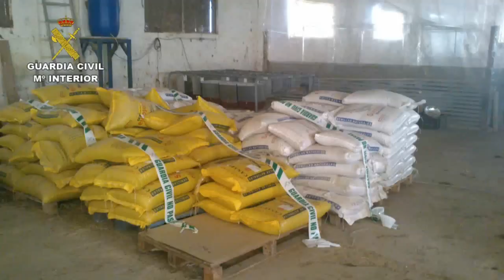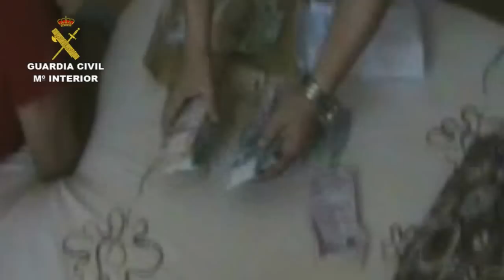Operación Nazarillos. Operaciones de la Guardia Civil. Murcia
La Guardia Civil, dentro del marco de la operación NAZARILLOS, ha procedido a la detención de 19 personas en las localidades de Murcia, Cádiz y Cáceres que realizaban estafas a comerciantes mediante el timo del “nazareno”. Simulaban ser empresarios en un sector determinado y realizaban pedidos que nunca llegaban a abonar. Posteriormente lo ponían a la venta a un precio inferior al del mercado a través de empresas receptoras.
Mediante este método, los estafadores habrían obtenido ganancias valoradas en 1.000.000 euros.
A los detenidos se les imputa los delitos de estafa, blanqueo de capitales, receptación y pertenencia a banda criminal. Se han esclarecido un total de 98 hechos delictivos que han afectado a 58 empresas de una veintena de provincias. Asimismo, se han recuperado efectos procedentes de las estafas valorados en 90.000 euros
Las actuaciones se iniciaron el pasado año a raíz de que los agentes tuvieran constancia de numerosas estafas cometidas en empresas de Murcia mediante la venta de productos que posteriormente no llegaban a cobrar.
Una vez que los agentes recabaron toda la información, se descubrió la existencia de varias naves ubicadas en un polígono industrial de Lorquí (Murcia), donde se podría estar almacenando la mercancía procedente de las ventas con el objetivo de ser distribuida a otras provincias o puntos de entrega convenidos.
Posteriormente, la Guardia Civil pudo constatar otros casos de estafa en otras provincias en varias empresas de distintos sectores por lo que se estableció un dispositivo de seguimiento y vigilancia sobre las entradas y salidas tanto de personas como de vehículos en el polígono industrial murciano con el objetivo de identificar las empresas de transporte que acudían a recoger la mercancía, los encargados de las naves-almacén, así como al resto de personas relacionadas con la trama.
Fruto de este dispositivo, los agentes localizaron a un grupo de personas de nacionalidad española, la mayoría relacionadas con el mundo empresarial y con gran experiencia en el sector, algunas de las cuales eran incluso titulares de mercantiles con actividad legal por lo que se procedió a la detención de todos los responsables.
Utilizaban el nombre de empresas reales para blanquear dinero
La investigación desarrollada por la Guardia Civil ha permitido determinar que se trataba organización dirigida por empresarios, que utilizaban el nombre de sus propias empresas para justificar, en caso de que fuera necesario, el capital adquirido fraudulentamente y así conseguir blanquear dinero.
Los cabecillas de la red, conocedores del funcionamiento y de la forma de pago de los pedidos, disponían de oficinas y medios técnicos con los que seleccionaban a sus objetivos, principalmente pequeñas y medianas empresas, a los que se dirigían bajo identidades de empresas ‘pantalla’, creadas expresamente con esta finalidad.
Para evadir la responsabilidad derivada de las fraudulentas adquisiciones de productos, los líderes de la red captaban a personas sin recursos que ponían al frente de las empresas creadas como tetasferros. El resto de la organización formaba parte del escalón operativo de la red y eran los encargados de custodiar, transportar y comercializar los productos.
Detenciones y registros
En la región de Murcia se ha procedido a la detención de 16 personas de nacionalidad española. Las detenciones se han practicado en las localidades de Dolores de Pacheco, Molina de Segura, Lorquí, Ceutí, Santomera, Cartagena, Murcia y en las pedanías murcianas de El Palmar, Torreagüera y Los Ramos. Asimismo, se ha practicado 7 registros en domicilios y naves industriales.
En la provincia de Cádiz han sido detenidas 2 personas y se han efectuado dos registros domiciliarios en la localidad gaditana de Villamartín. En el municipio cacereño de Plasencia, la Guardia Civil ha detenido al principal líder de la trama.